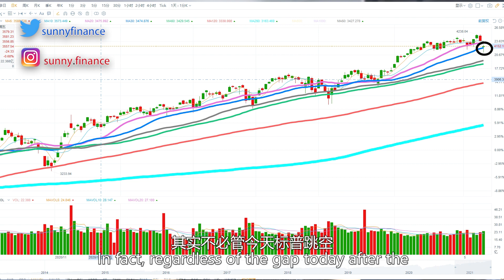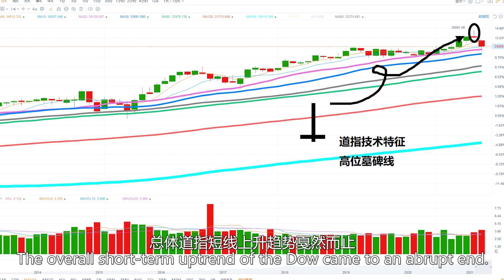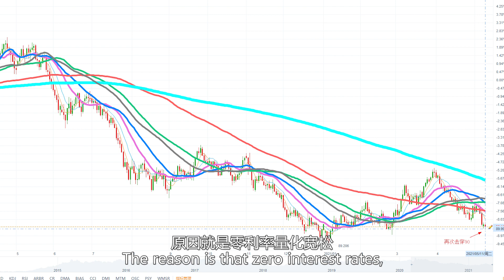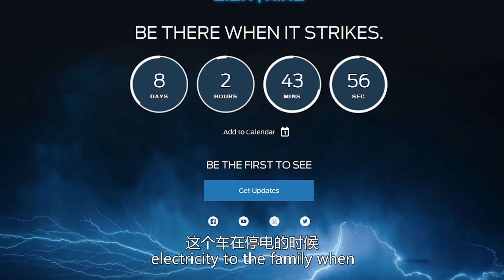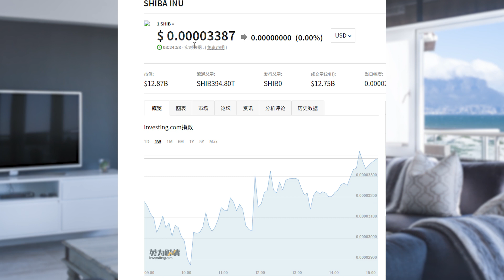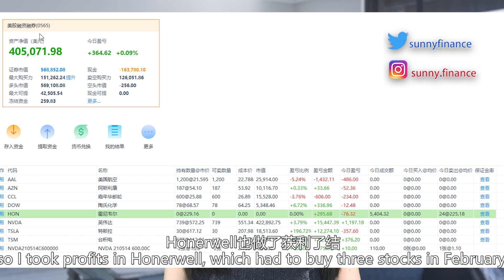美股分析：纳斯达克指数一旦破位，后果严重。美元指数破位，资本外流。特斯拉和ARK跌下神坛，shi币狗狗币成新的赌具。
■■■■老虎证券■■■■
【美国】开户即可抽取1只价值2~15美金的赠股；首次入金1000/2500/5000美元，则可以额外获得2/3/4次抽取大额赠股机会，单股价值15~1000美元。综上，开户并入金最多可获得5只赠股。
TradeUP开户并首次入金达到1000/2500/5000美元最多可获5次赠股。
【中国、加拿大、新加坡、香港】等在没有美国SSN用户（使用以下链接开户后存入3000美金可免费获得一股阿里巴巴股票）

■■■■富途证券■■■■
【中国、香港等】富途证券 - 额外优惠链接是：
【美国】富途证券 - moomoo 美国端额外优惠链接是：
moomoo 最新活动（5/1-5/31)：
开户并存入资金2700新币（或等值2000美金、16000港币），即可获得：
1. 1股苹果股票
2. 180天美股、港股、新股，三大市场交易0佣金（不限次数）
3. 美股 Level 2 免费高级行情
4. 新加坡股票 Level 1 免费实时行情